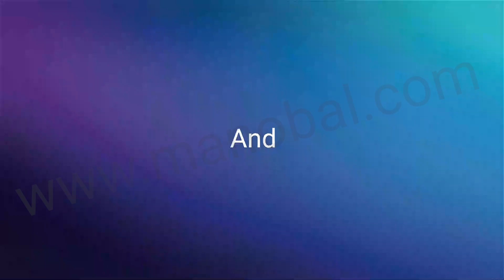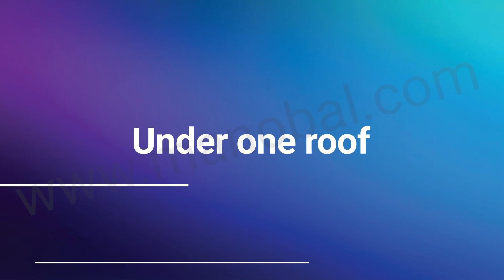Knowledge Excel WM V14